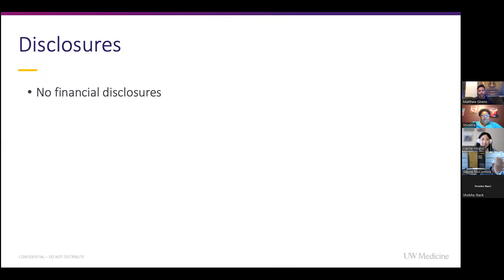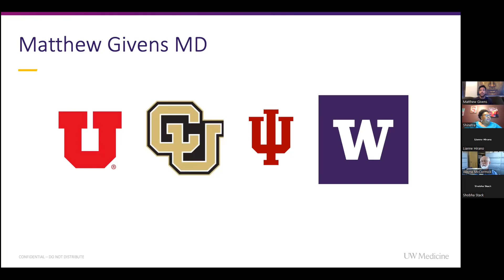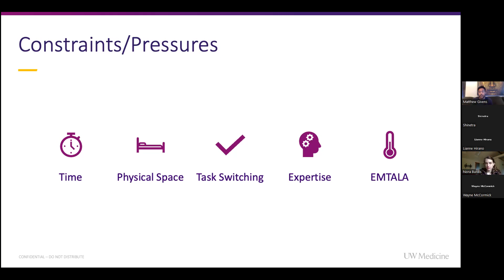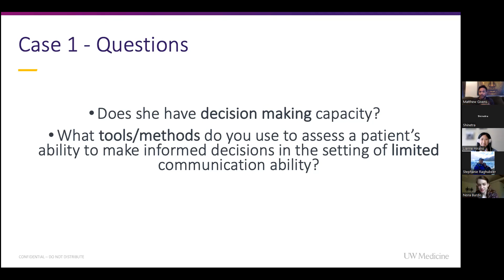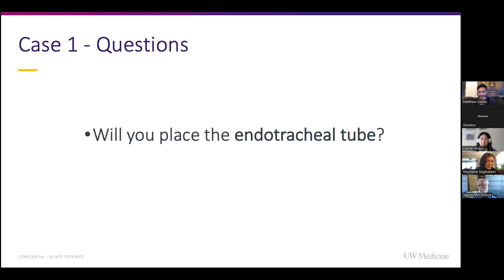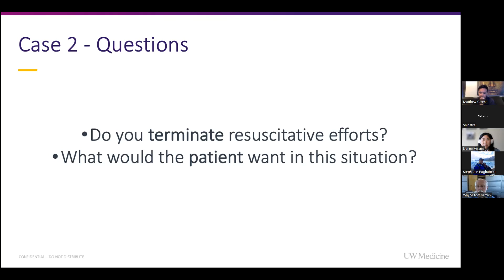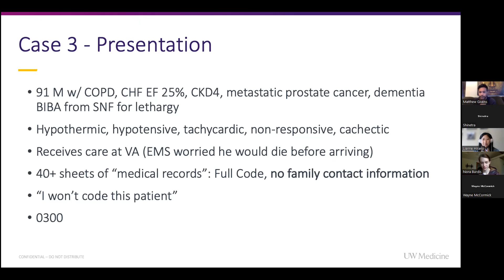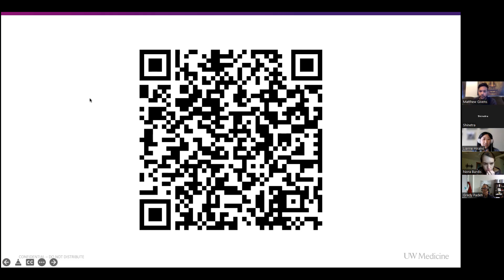Palliative Medicine Grand Rounds - "Emergency Palliative Medicine"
Presented by Dr. Matthew Givens